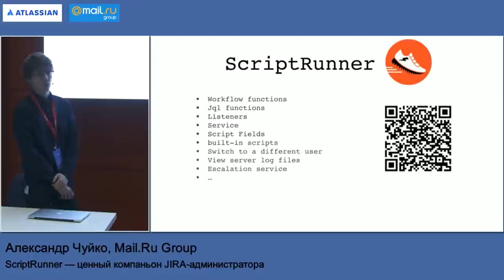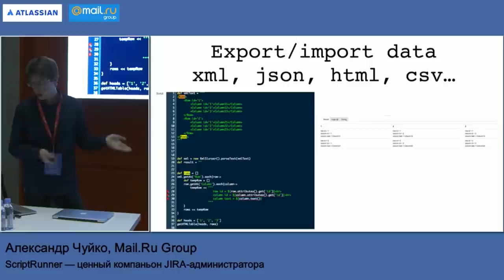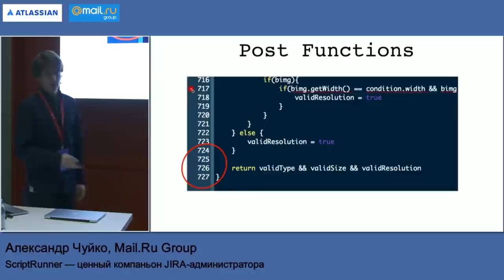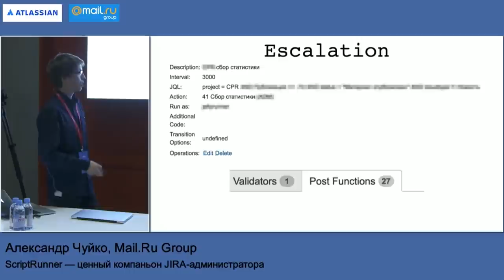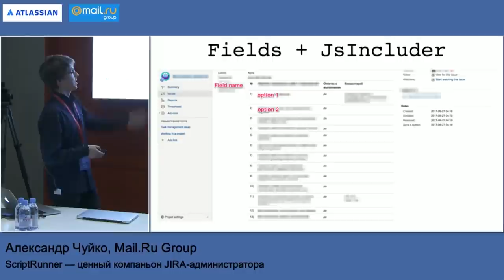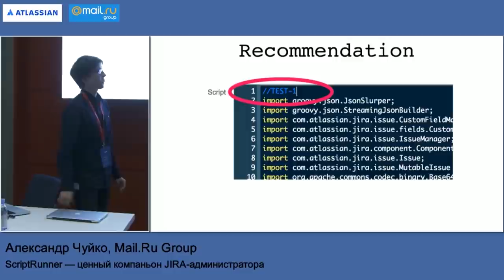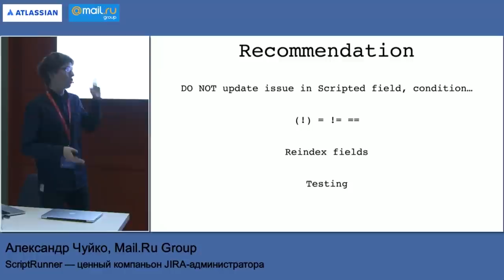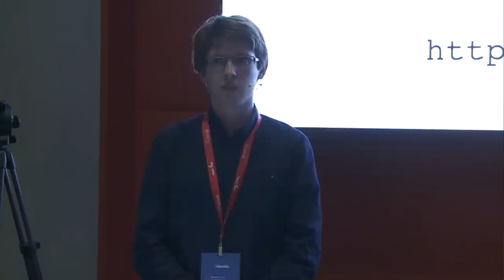ScriptRunner — ценный компаньон JIRA-администратора | Технострим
Мероприятие: Atlassian meetup Mail.Ru Group, 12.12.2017
Выступающий: Александр Чуйко, Mail.Ru Group

Александр продемонстрирует примерами и кодом, как с помощью Groovy решать нетривиальные задачи. На что способен workflow, как готовить динамические поля, кастомизировать периодические задачи. И вообще, как мы жили без groovy?